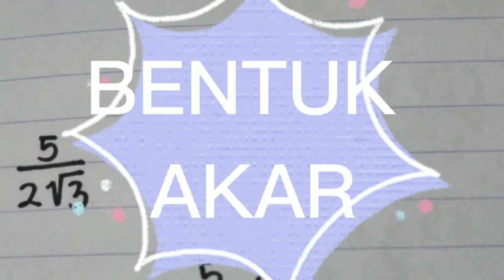BELAJAR MENENTUKAN NILAI 5/[2 (3)^1/2] || MATH D1ARY